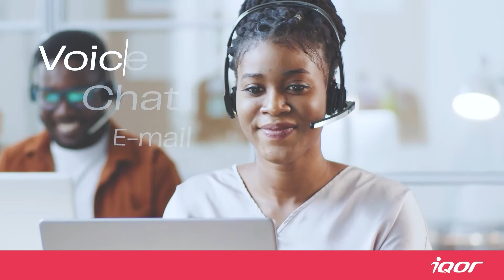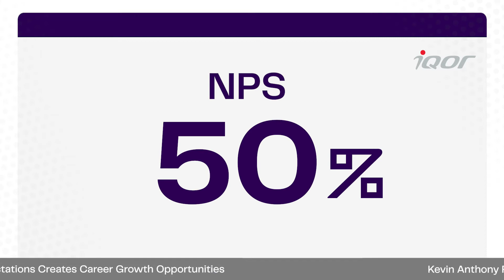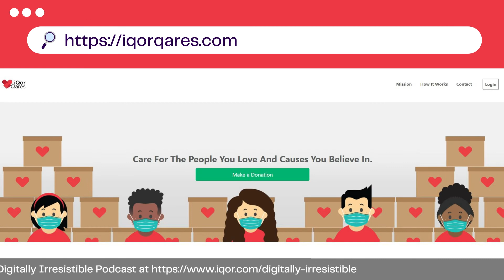Episode 35: How Exceeding Client Expectations Creates Career Growth Opportunities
This week’s guest is Kevin Anthony Paredes, iQor director of operations for a telecommunications customer service account in Dasmarinas, Philippines. His time at iQor has been replete with admirable success for the client he supports as well as for his own career journey. Kevin started in the business process outsourcing (BPO) industry 12 years ago as an agent. Through hard work and dedication, he has advanced his career over the years, holding a variety of roles in different vertical industries such as financial and telecommunications. In this episode, Kevin shares his collaborative problem-solving strategies for identifying areas of improvement. These strategies have guided outstanding performance by leaders and agents, exceeded client expectations for customer service, and fueled growth on his career journey amid personal challenges.

Follow iQor on LinkedIn.

Follow iQor on Twitter.

Follow iQor on Instagram.

Follow iQor on Facebook.